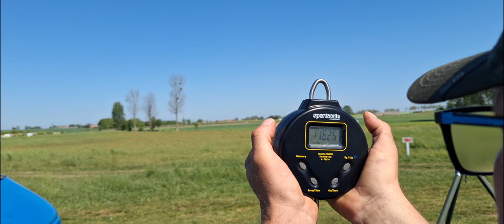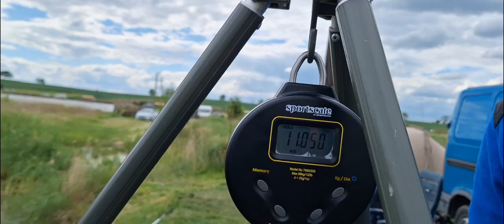Zawody Vl Puchar Nowe Żukowo 15-19.05.2924